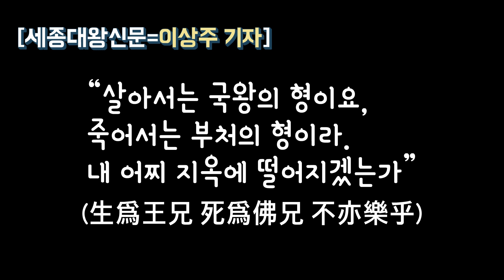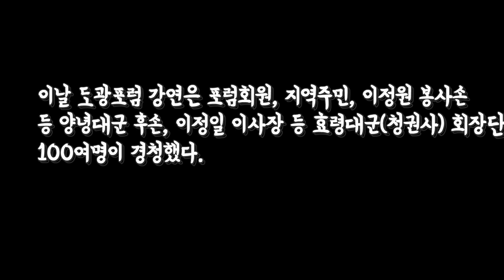양녕대군, 살아서는 국왕의 형, 죽어서는 부처의 형, 어찌 지옥에 가겠는가!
안녕하세요.
세종의 나라는 세종대왕을 비롯한 왕과 왕자들의 숨겨진 이야기
우리의 역사, 옛 사람들의 삶을 다루는 역사 문화 전문 채널입니다.
역사와 관련된 인문학, 전문 기사와 칼럼을 담고 있습니다.

기사문의_ 이상주 발행인 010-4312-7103
인문학 강연문의_ 왕실문화기자 이상주 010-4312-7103

입니다.

세종의나라 유튜브 채널 구독하는 방법입니다 .
유튜브 검색 창에서 ‘세종대왕 신문’을 검색합니다. 가장 위에 세종대왕신문 채널에서 구독을 누릅니다. 구글 로그인이 되어 있어셔야 합니다 ^^

세종의나라 유튜브 영상을 친구에게 보내는 방법입니다.
유튜브 검색에서 ‘세종대왕신문’을 검색합니다. 공유하고 싶은 동영상을 클릭합니다.
영상 화면 바로 아래 중간 ‘공유’ 누릅니다. 공유하고 싶은 친구의 카톡이나 문자로 붙여넣기 합니다.

세종의나라 유튜브 채널에 많은 관심과 응원 부탁드립니다.

채널운영_ 정해성 채널운영자 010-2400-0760